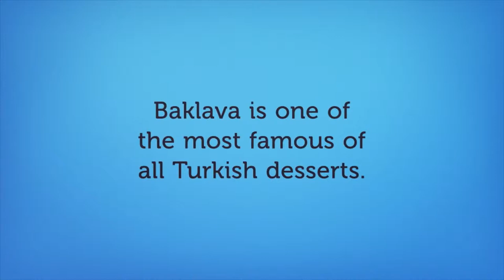Baklava - Rafal Badri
Kerhane Tatlisi literally translates as ‘brothel dessert’, which relates to the origins of the dish as a snack served in brothels. Baklava is a popular pastry dish, which you can find out more about by watching this short video. You can also read more about Turkish deserts